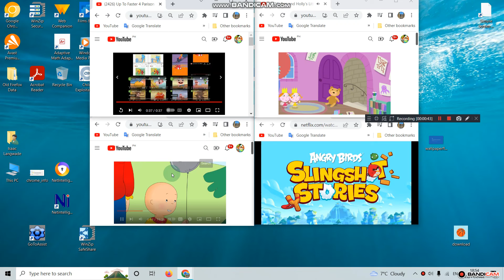Up To Faster 7 Parison